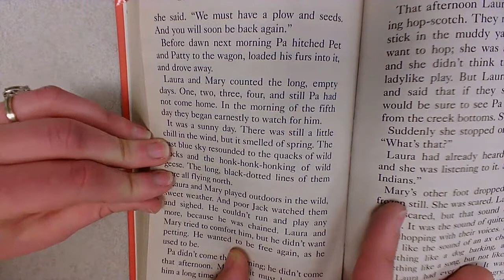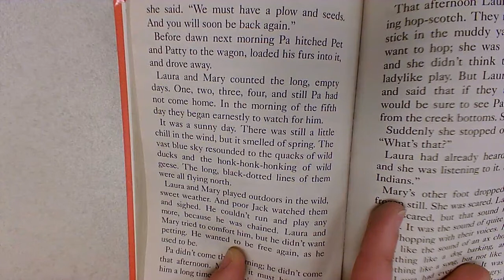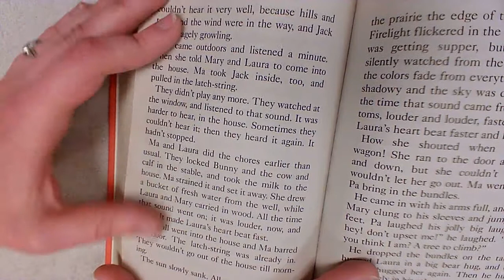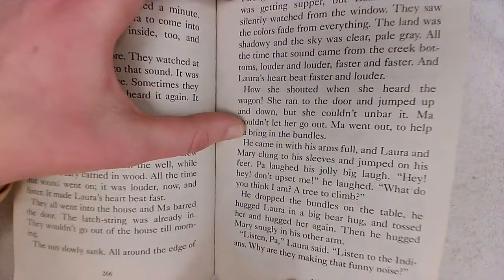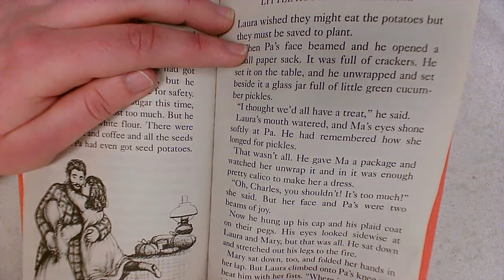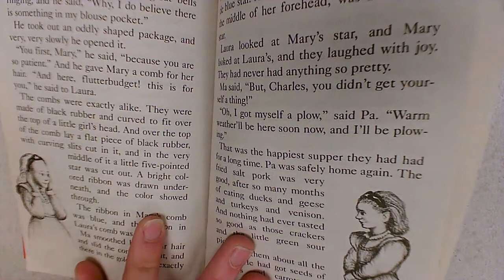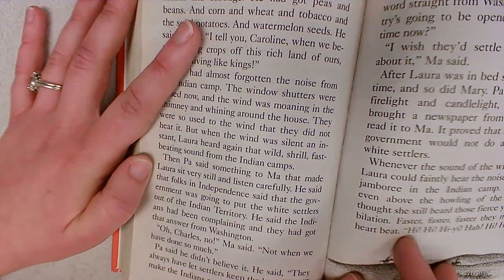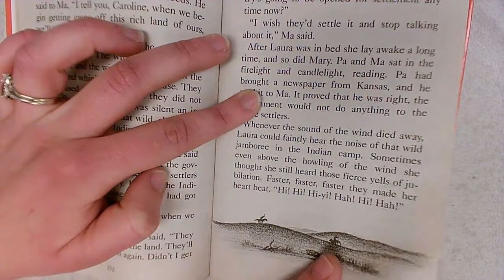Little House on the Prairie: Chapter 21